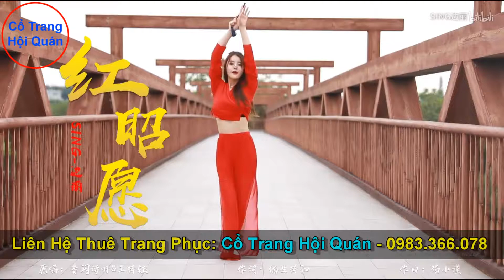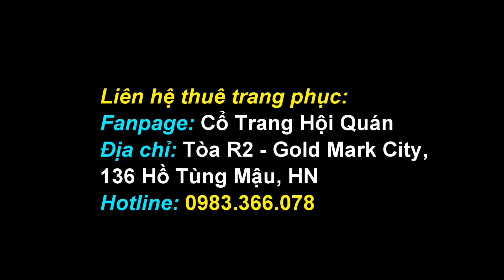Múa Cổ Trang: Hồng Chiêu Nguyện 3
Các bạn thuê trang phục tại Fanpage: Cổ Trang Hội Quán nha. Địa chỉ: Tòa R2 - Gold Mark City, 136 Hồ Tùng Mậu, HN.